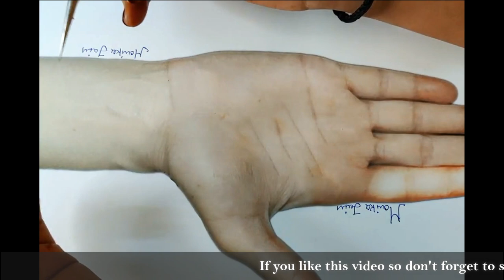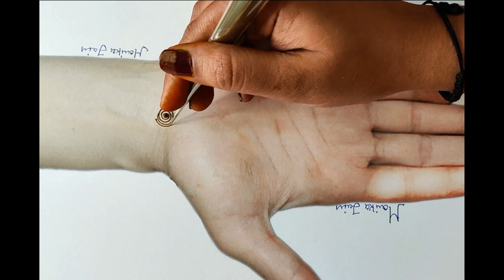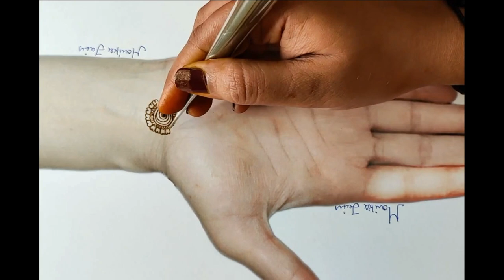Instagram Live | Day-12 |Monika Mehndi Art